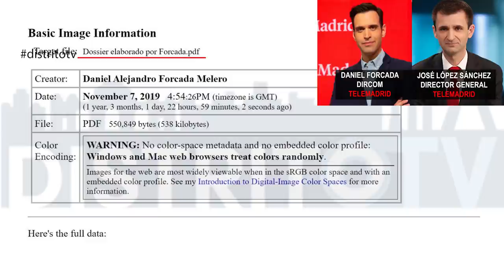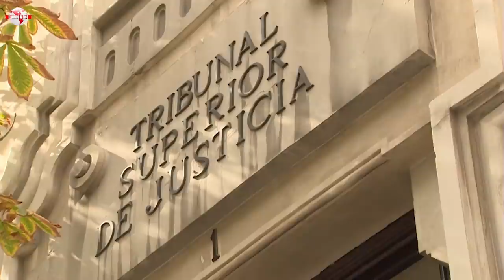Jesús Á. Rojo:La UE salta a la yugular de Moncloa,las 4 bofetadas que Sánchez ha soportado en un año